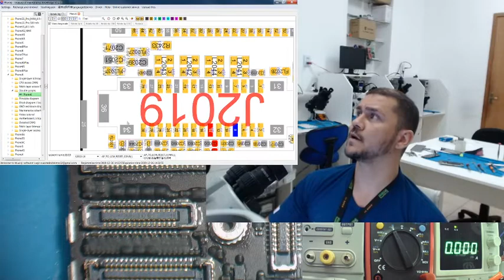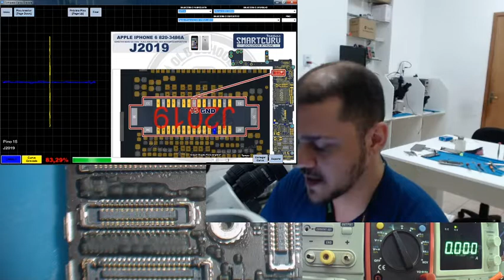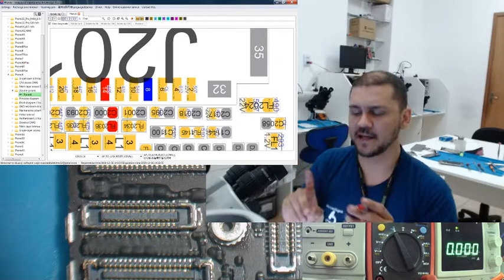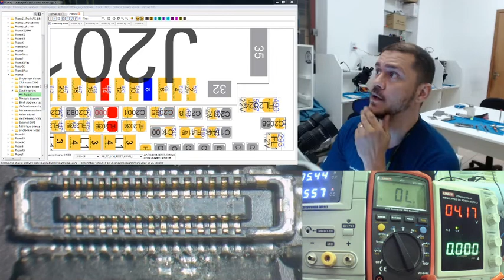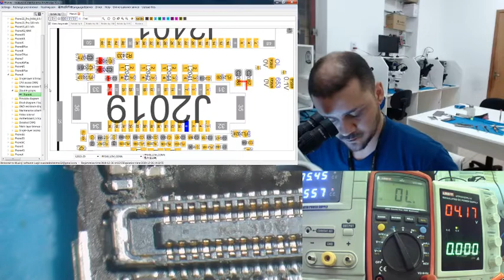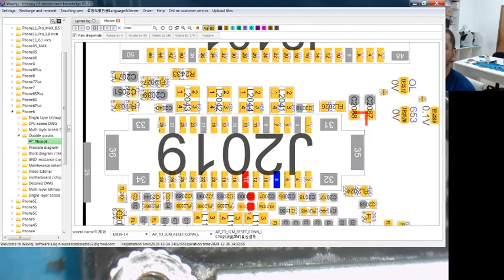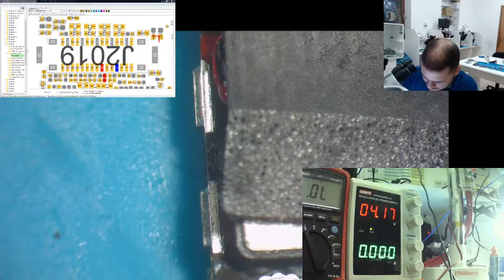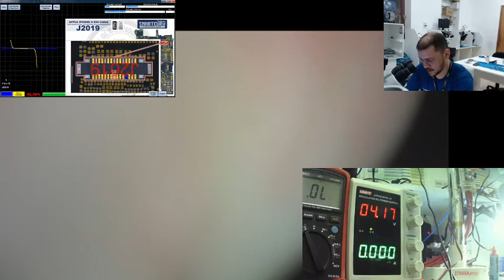Smartcurv! Iphone 6 sem imagem e sem luz de fundo! Analise e solução.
iphone 6 não apresenta imagem nem luz de fundo, defeito um poco diferente. Analise com smartcurv e solução completa.

Para treinamento acesse nossa pagina do facebook.

De sua avaliação para nossos treinamentos.

Acesse meu perfil do facebook.